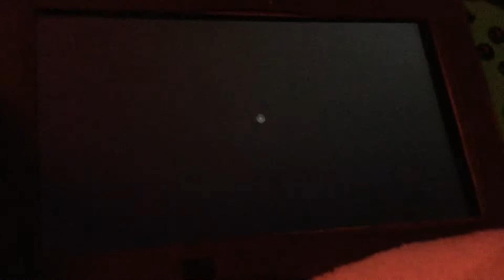WMP: Animal Crossing New Horizons Journal Entry 200 Norma’s Birthday (Nintendo Switch)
Today is Norma’s birthday. So we’re celebrating her birthday.